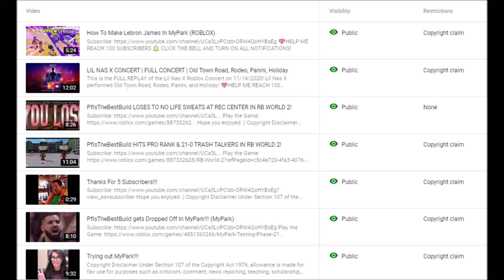VERY EASY GAME IN MYPARK (ROBLOX)